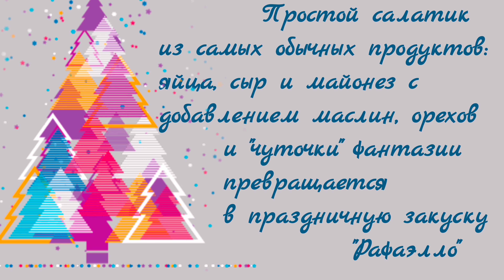Обязательно приготовьте на новый год. Сырная закуска "Рафаэлло". Красиво, вкусно, просто..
Простой салатик из самых обычных продуктов:
яйца, сыр и майонез с добавлением маслин, орехов и "чуточки" фантазии
превращается в праздничную закуску
               "Рафаэлло"
Порция на 7 штук:
Яйцо - 1 шт.
Сыр - 100гр
Чеснок - 1 зубчик
Майонез - 1(2)ст.ложки
Маслины без косточек - 7штук
Кокосовая стружка - 1 ст.ложка
Грецкие орехи - для начинки

Приятного аппетита.